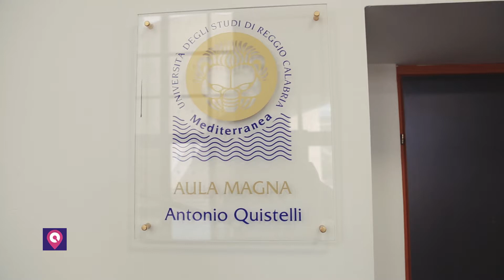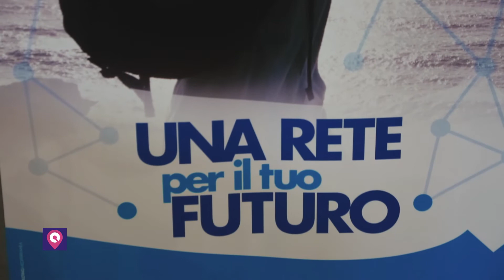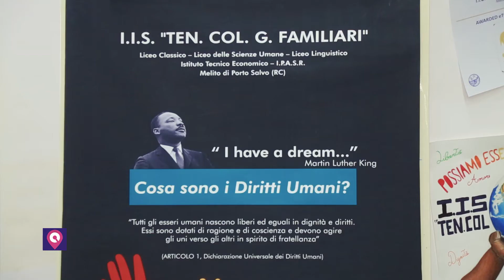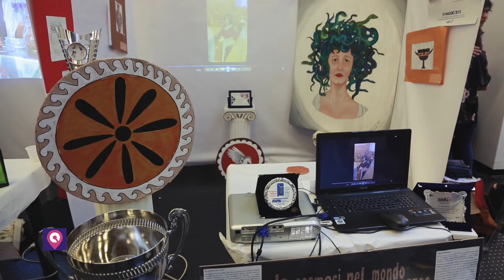Giornata conclusiva alternanza scuola/lavoro | CityNow.it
Venerdì 18 maggio si è tenuta kermesse conclusiva delle attività di alternanza scuola/lavoro pressto l'Università degli Studi Mediterranea di Reggio Calabria. Un progetto ambizioso nato dalla collaborazione tra Mediterranea, Ufficio scolastico regionale e Liceo Scientifico Statale "Leonardo da Vinci" Reggio Calabria, con il coinvolgiomento di trenta istituti superiori e oltre 1500 ragazzi.